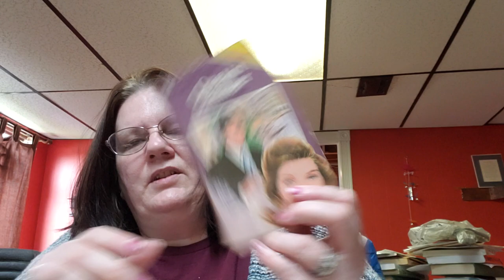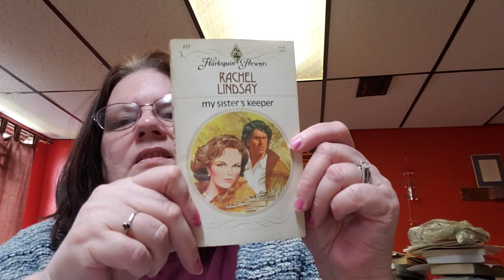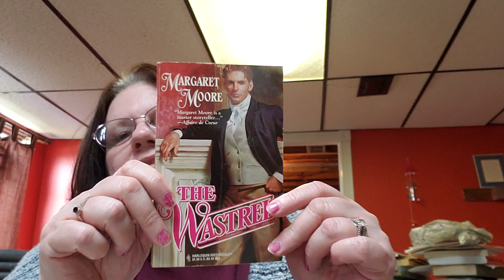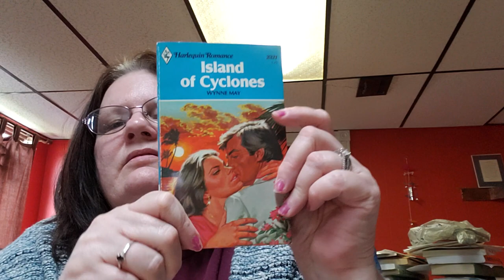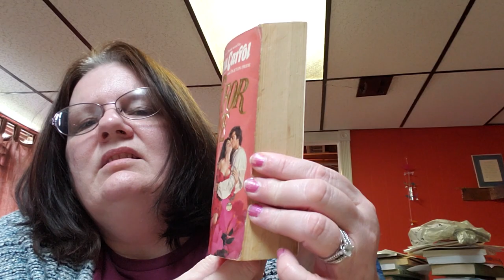(Gone) Book(s) of the day... Romance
This  books $.20 cents a piece and if you order from me online it has to be at least $2.00 or more. I can post this as a special order in my Etsy store.

1. Search for a New Dawn by Billie Douglas Softback
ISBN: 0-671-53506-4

2. 3 Love Stories Tropical Paradise, Love Took Second Place, and The Right Kind of Man by Treasures of Love Arcadia House
Softback
No ISBN

3. Live For Love by Shana Carrol Softback
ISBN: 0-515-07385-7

4. The Sun of Summer by Lilian Peake Softback
No ISBN

5. Island Of Cyclones by Wynne May Softback
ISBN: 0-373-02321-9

6. The Wastrel by Margaret Moore Softback
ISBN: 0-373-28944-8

7. Rhyme or Reason by Erica Spindler Softback
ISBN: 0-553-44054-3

8. My Sister's Keeper by Rachel Lindsay Softback
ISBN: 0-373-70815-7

9. One Hot Summer by Norrey Ford Softback
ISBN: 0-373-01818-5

10. Georgia Meets Her Groom by Elizabeth Bevarly Softback
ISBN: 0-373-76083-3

My Etsy Store TammysCraftyShop